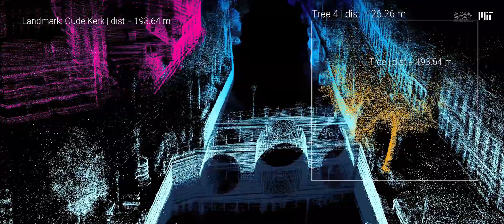Roboat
What if autonomous boats could help the city of Amsterdam to move part of the road traffic to the water, while creating innovative solutions for urban challenges?

Roboat – a research project by Massachusetts Institute of Technology (MIT) and AMS Institute  – successfully developed autonomy for two full - scale prototypes . After five years of R&D, the project is ready for next step s towards pilots and commercialization.

Starting November 2021, the project will continue developing three use cases: passenger transport , logistics (waste collection) and surveying water infrastructure and monitoring water quality .

Credits:
Director/DoP: Hans de Jonge
Gimbal operator: Gideon de Vries
Focus puller: Judith Boeschoten
2nd AC: Ivo van leeuwen
Drone pilot: Coen de Jong
Voice-over: Christopher Tester